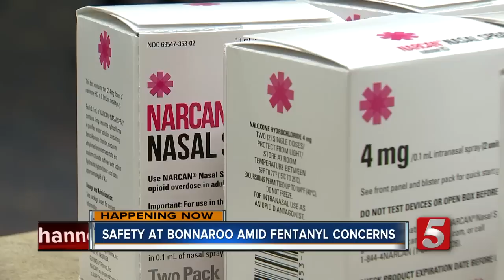Fentanyl concerns prompt extra safety protocol at Bonnaroo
Law enforcement officials working the Bonnaroo Music &amp; Arts Festival this year have changed their protocol to keep themselves and festival goers protected from a dangerous drug.